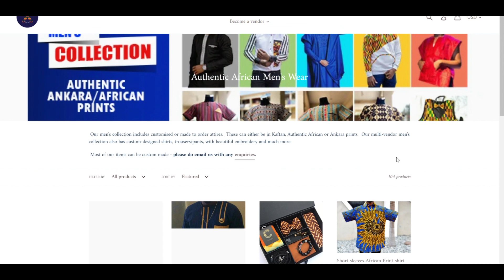Agradaa Born Again Update + Big Akwes Interview Reaction